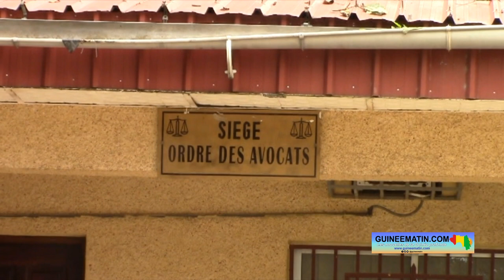Procès du 28 septembre 2009 : la défense n'a pas encore accès au dossier de la procédure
L'ouverture du procès des tueries du 28 septembre 2009 est très attendue en Guinée. Il y a 13 ans, 157 personnes tombaient sous les balles des militaires, 109 femmes violées en plein jour et de nombreux autres sont portés disparus. Alors que le procès est imminent, les avocats qui défendent les accusés dans cette affaire se plaignent du fait qu’ils n’ont pas encore eu accès au dossier de la procédure. C’est ce qu’a laissé entendre maître Dinah Sampil, un des avocats du Capitaine Moussa Dadis Camara, chef de la junte au moment des faits.

A 48 heures de l’ouverture du procès des massacres du 28 septembre, le collectif des avocats de la défense n’est pas satisfait de la conduite de la procédure. C’est maître Dinah Salifou, membre du collectif des avocats de la défense, qui en a fait l’annonce.

Me Dinah Sampil, avocat de Moussa Dadis Camara

« La défense est très mal en position par rapport au dossier parce que jusque-là il y a 13 ans depuis que les affaires ont commencé, l'instruction et la préparation mais jusqu'à date, la défense n'a pas encore accès au dossier de la procédure. Ce qui constitue un déséquilibre énorme entre le procureur qui poursuit et les avocats qui défendent, parce que le procureur bénéficie d'une maîtrise du dossier pendant que les avocats n'en n'ont aucune connaissance. Pour celui qui veut un procès équitable et juste, on devrait mettre tous les acteurs sur le même point de départ avec les mêmes arguments, que chacun aille en pleine possession de ces moyens-là. Mais lorsque c'est une seule partie qui est avantagée par rapport à l'autre, il y a déjà un hic parce que les avocats seront obligés dans ces conditions de faire des lectures rapides sans possibilité de faire corroborer ce qu'ils auront trouvé comme moyens par des jurisprudences ou par des législations ou par la doctrine », a laissé entendre l’avocat.

Selon nos informations, le Conseil de l'Ordre des Avocats a tenu une réunion technique de préparation à seulement 48 heures de l'ouverture du procès historique des tueries du 28 septembre 2009. L’avocat de Moussa Dadis Camara souligne que des démarches vont être menées pour tenter de rectifier le tir.

« On sort d'une réunion technique de préparation où cela a été dénoncé de vive, et tout à l'heure, le conseil de l'ordre doit aller rencontrer le ministre de la justice et des droits de l'homme pour attirer son attention sur cet état de fait et lui demander de prendre toutes décision urgentes pour que ce défaut-là soit comblé. Au plus tard aujourd’hui, ce dossier sera mis à la disposition des avocats ».

Toutefois, Me Dinah Sampil exclut toute participation au procès avant la mise à disposition du dossier de la procédure dans les mains des avocats de Moussa Dadis Camara. « On ne peut pas aller à l'enterrement et laisser le cadavre à la maison. On ne peut aller dans un procès sans dossier, c'est aussi simple que ça », a précisé l'avocat.

A deux jours de l'ouverture du procès, Me Dinah Sampil rassure que le collectif d'avocats qui défend l'ancien numéro un du CNDD reste déterminé à assurer sa défense de son client. « Le collectif, malgré le handicap dû au fait que le dossier n'a pas été mis à sa disposition jusqu'à date, ne perd en rien son dynamisme et sa détermination à défendre ce dossier. Notre client est très serein, il est en pleine possession de ses capacités physiques et mentales, et donc il est prêt à répondre aux questions du tribunal qu'on lui posera sur les faits, puisqu’au moins, lorsque ces faits se passaient, il était présent en Guinée… ».

Le capitaine Moussa Dadis Camara est arrivé à Conakry le dimanche 25 septembre. Sa présence était très attendue par les victimes et leurs familles.